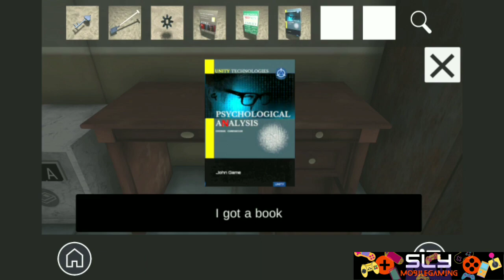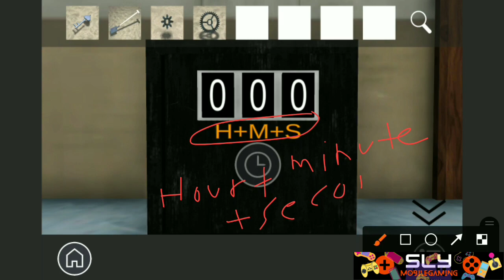The Room Escape Game Walkthrough (u-creation)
The Room Escape Game Walkthrough (u-creation) 脱出ゲームTheRoom

The Room Escape Game 脱出ゲーム The Room by u-creation, released in February 2023.

When you wake up, you find yourself in a closed room with no windows. All I remember is the moon floating in the midnight sun. Solve the mystery, escape from the room and regain your memory!